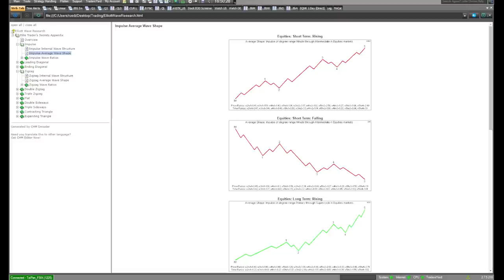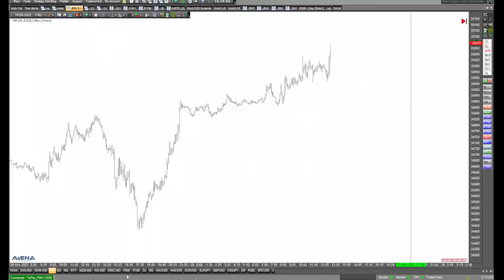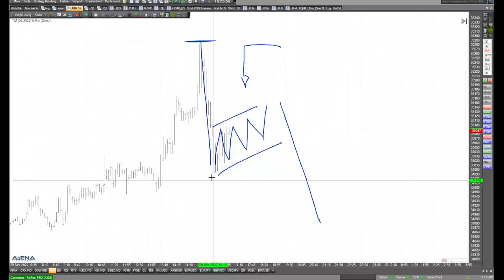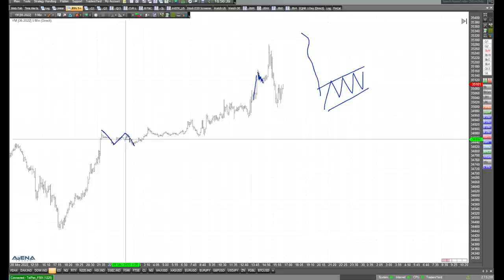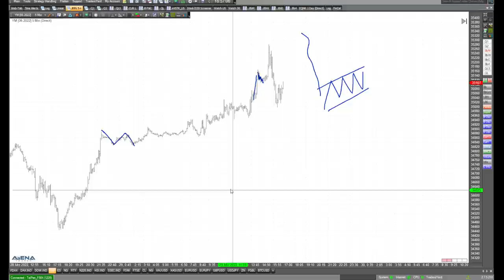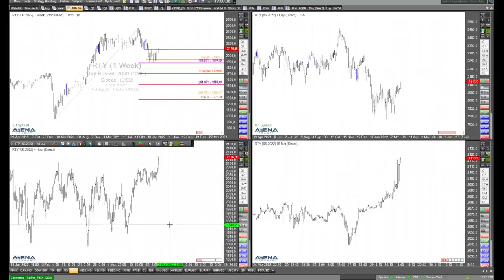Einstiegssignale bei Dow und Nasdaq? Charttechnik mit Rüdiger Born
Findet man derzeit Einstiegssignale bei Dow und Nasdaq? Dazu schauen wir im folgenden Video doch mal genauer auf die Charttechnik.